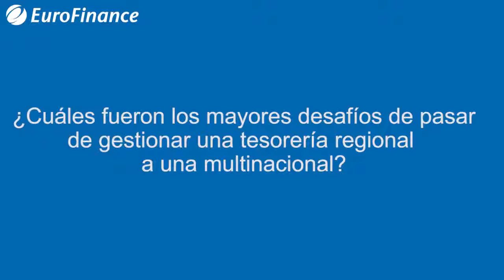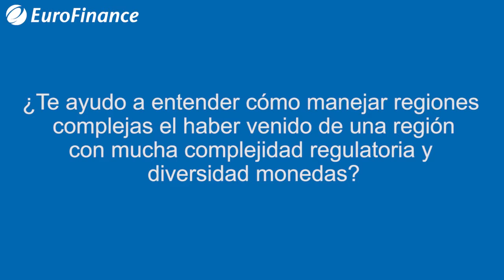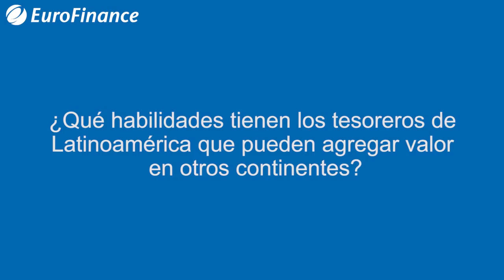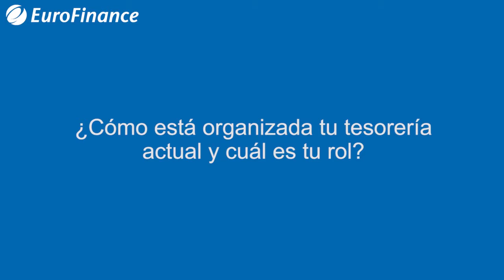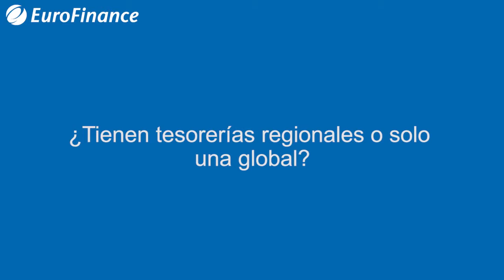Alfredo Elespuru habla de los desafíos de pasar de un rol de tesorero regional a uno global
Alfredo Elespuru, VP Global Treasury de Oriflame Cosmetics en Switzerland, habla sobre cuáles fueron sus mayores desafíos de pasar de gestionar una tesorería regional a una multinacional.

¿Cuáles fueron los mayores desafíos de pasar de gestionar una tesorería regional a una multinacional?

¿Te ayudo a entender cómo manejar regiones complejas el haber venido de una región con mucha complejidad regulatoria y diversidad monedas?

¿Qué consejo les darías a otros tesoreros que quieran hacer un recorrido de carrera internacional?

¿Qué habilidades tienen los tesoreros de Latinoamérica que pueden agregar valor en otros continentes?

¿Cómo está organizada tu tesorería actual y cuál es tu rol?

¿Tienen tesorerías regionales o solo una global?